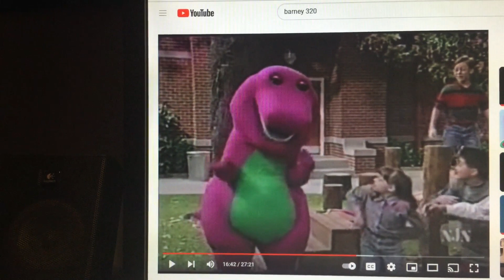Barney & Friends PBS